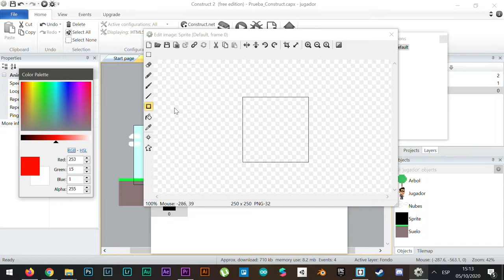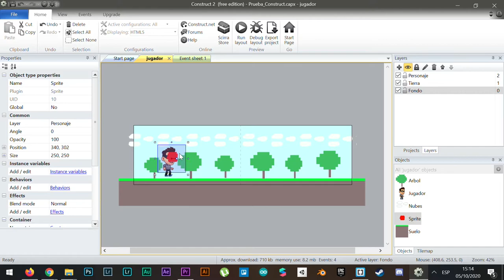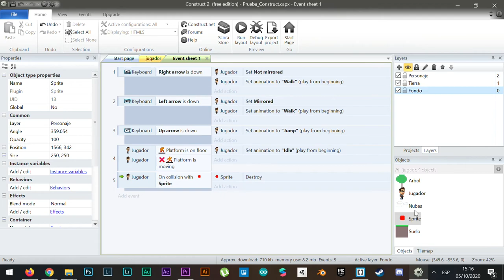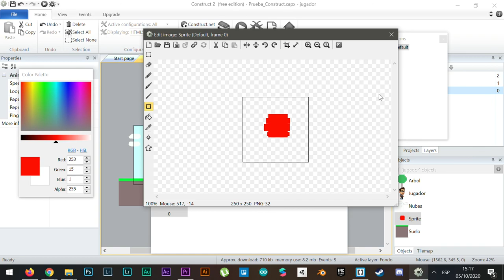INNOVANEA_Tutorial_Colisión de objetos en Construct 2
InnovaNEA _

COLISION DE OBJETOS EN CONSTRUCT 2

En este tutorial conoceremos las colisiones con objetos y como utilizar esta condición dentro de los eventos que tenemos en Construct 2. Estos mismos eventos luego los utilizaremos de manera que podamos generar un score dentro de nuestros proyectos.